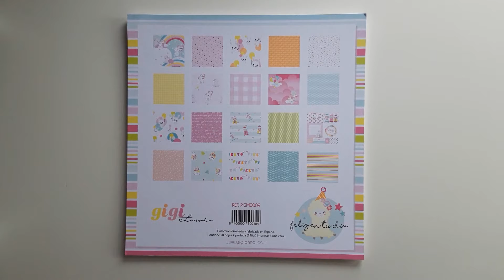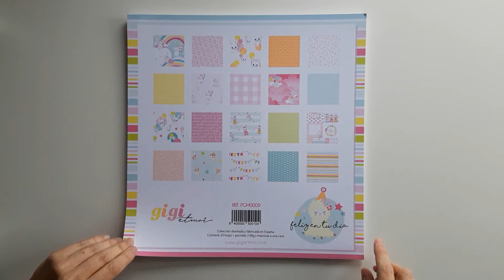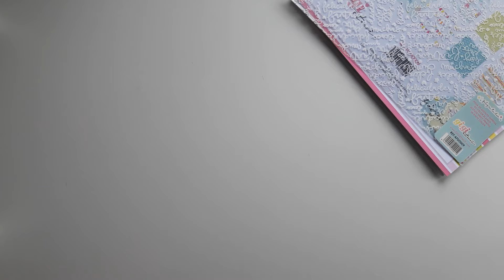Feliz en tu día - Gigi et Moi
Hola
os enseño Feliz en tu día de Gigi et moi, una colección de temática cumpleaños preciosa!!!